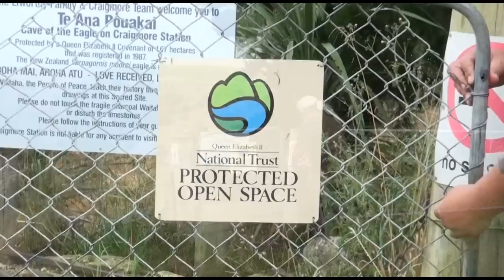Ngāi Tahu artists rock art hīkoi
The Ngāi Tahu Māori Rock Art Trust hosted a rock art hui for artists in March  2013. The hui was funded with a grant from the Ngāi Tahu Fund, the programming included visits to rock art sites in the district, with thought provoking presentations from Ross Hemera and Brian Allingham. Project Sponsor, Wendy Heath, said from the Trust's perspective it was important to provide an opportunity for artists to engage with the work of their ancestors. "It's about focusing on what inspired our tipuna in the past and how that can be relevant for our contemporary artists. We see artists as critical to carrying the matauranga through to future generations." This hui is part of the Trust's wider strategy to support the management, protection and celebration of the 580 rock arts throughout the Ngāi Tahu rohe.

This video was produce by Sampson Karst and the music is by Kerepiti Paraone.